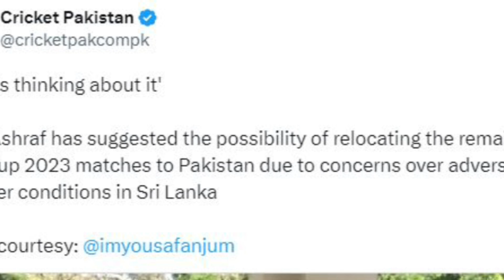Asia cup 2023 shifting update | Asia Cup shift in Pakistan | Zaka Ashraf | Jay shah | Ind vs Pak